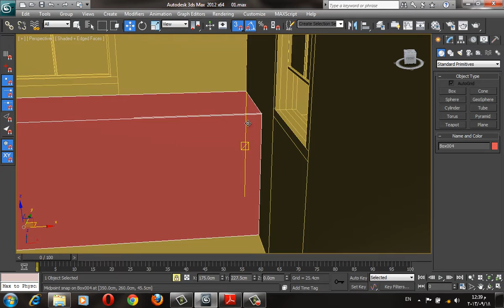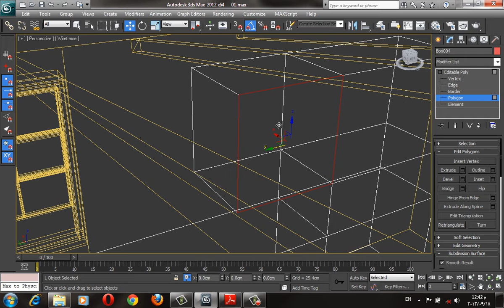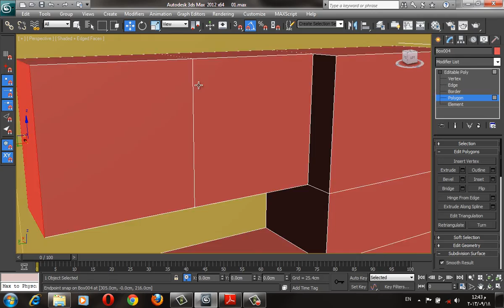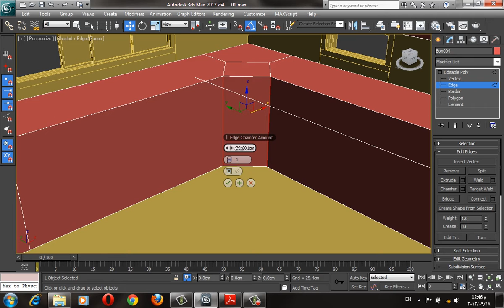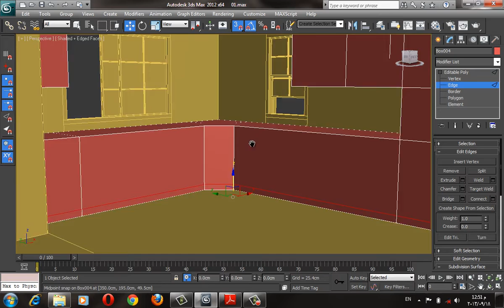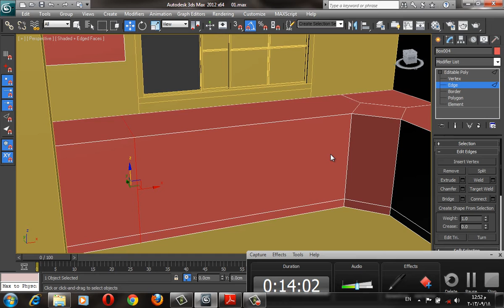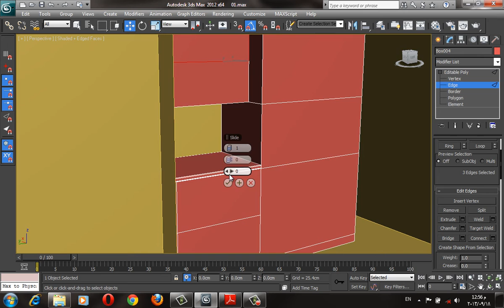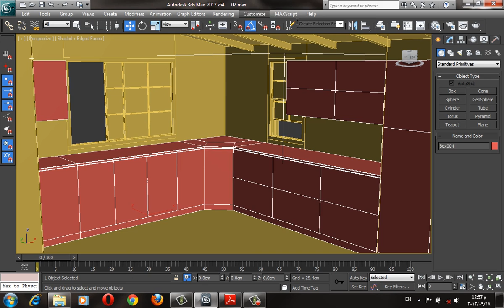53. Lecture 12/1 | Modeling Kitchen Cabinets